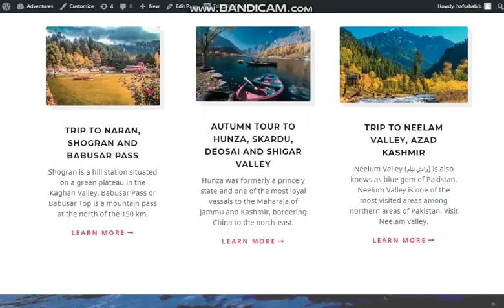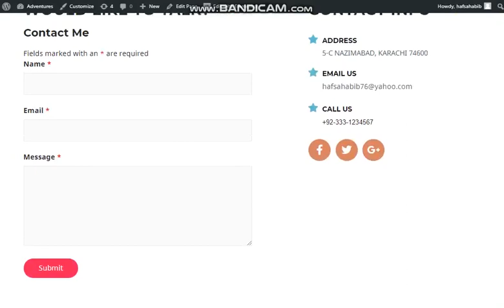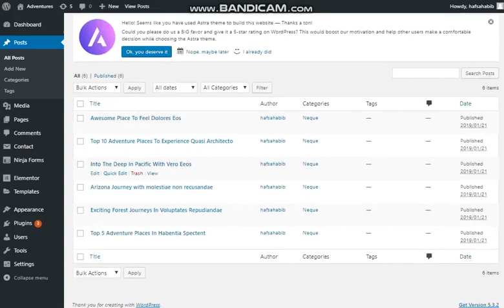Hafsa Habib: Travel & Tourism Website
Project Title: Travel & Tourism Website
Project Developed By: Hafsa Habib
Program: Interns Program - 10
Technology Used: WordPress